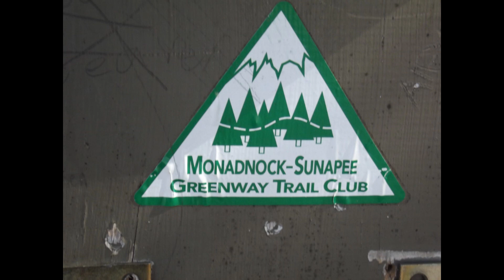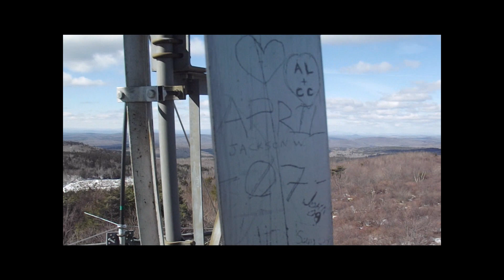Pitcher Mountain (Stoddard, NH)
This is a video of a hike to the top of Pitcher Mountain. The hike was very short, but the amazing summit made up for it.